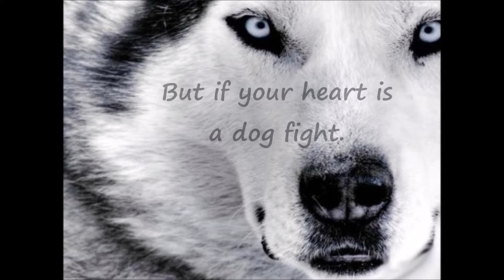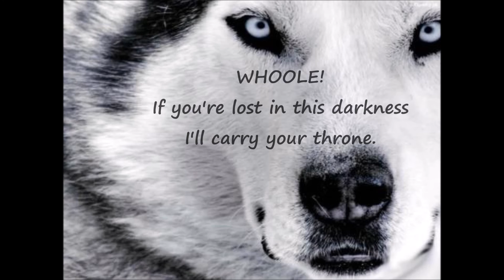Jon Bellion - Carry your throne (lyrics)